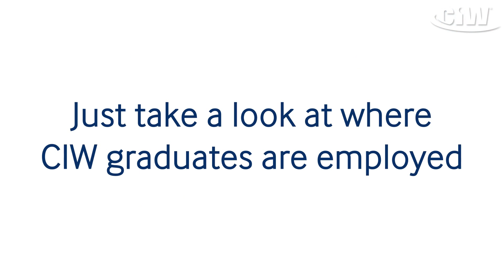CIW Career Academy 2014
CIW Professional Career Academy offers a 100% online CIW education and certification in Web Design, Web Development, Web Foundations, Web Security, Graphic Design, Digital Marketing and Video Animation.